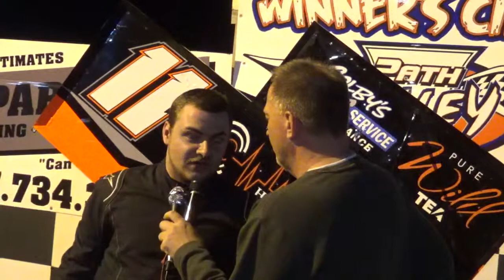Hayden Miller in victory lane at Path Valley 4-13-19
Hayden Miller in victory lane after winning the 4 Cylinder Thunder Car feature event at Path Valley.